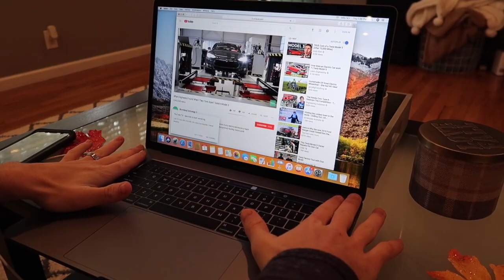UNBOXING MY NEW MACBOOK PRO 15 in!!!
GUYS! Eric surprised me with a new macbook!!! My old one was about to bite the dust, so this was soooo exciting!! I also added in a few random clips throughout the week. Hope you enjoy the vlog!! Leave any video requests in the comments!! -Cara

"O Lord, thou art my God; I will exalt thee, I will praise thy name; for thou hast done wonderful things; thy counsels of old are faithfulness and truth." -Isaiah 25:1